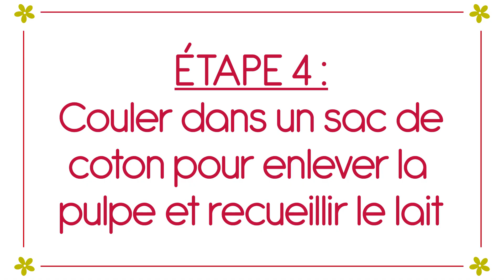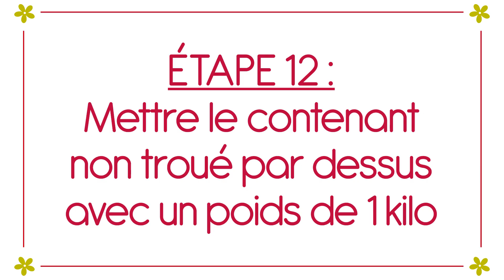Comment faire son tofu maison?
Vous aimeriez faire votre propre tofu? Voici tout ce qu'il faut savoir afin de réussir votre mélange!